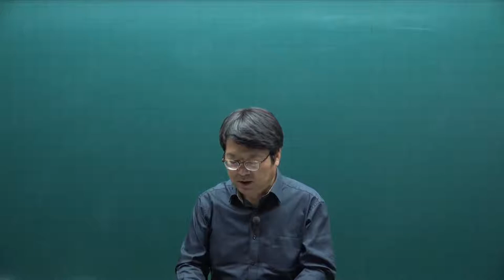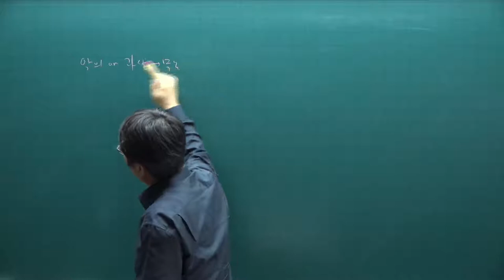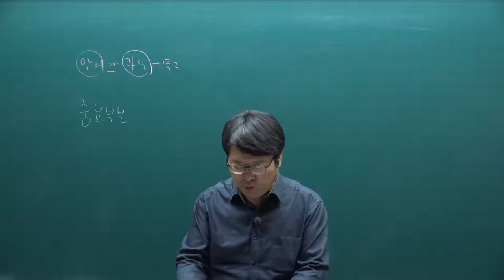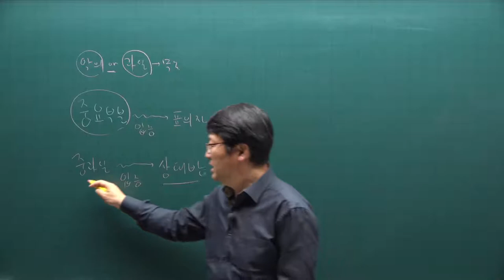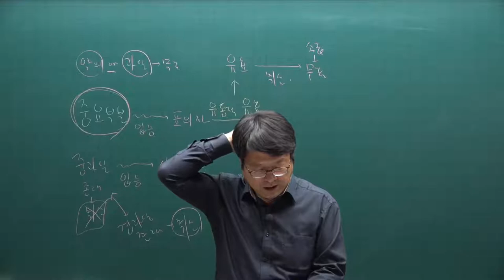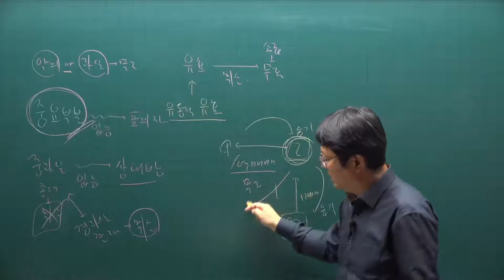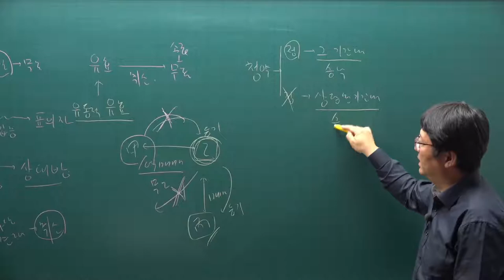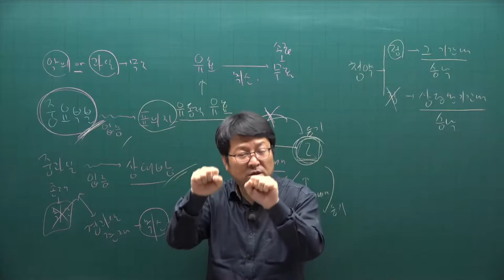[주전무] 2021년 주택관리사 민법 기출문제풀이과정 20강